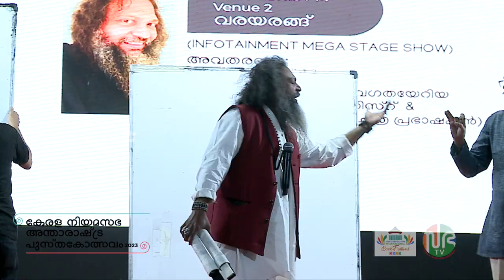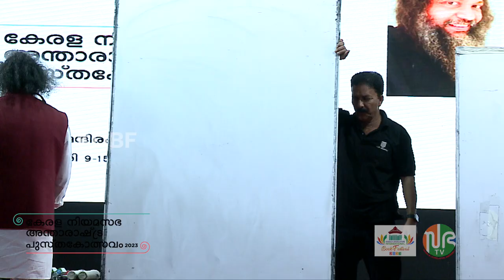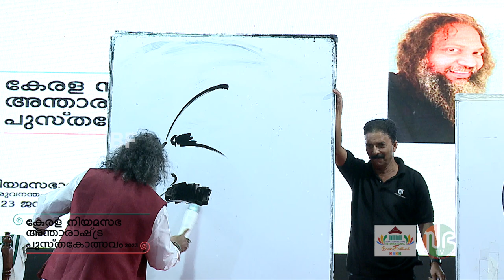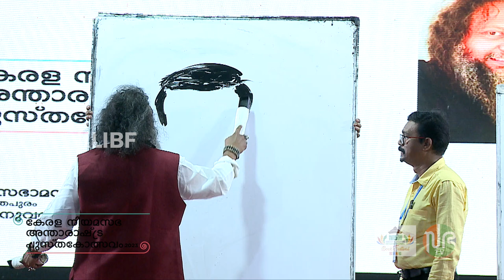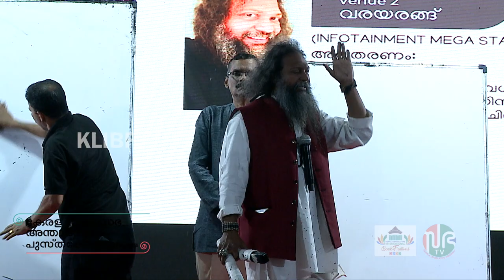ഇരുകൈകളും ഒരുപോലെ വരയ്‌ക്കുമ്പോൾ... | വരയരങ്ങ് | Artist S. Jithesh | KLIBF 2023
KLIBF 2023 - വരയരങ്ങ്

ആർട്ടിസ്റ്റ് എസ്. ജിതേഷ് ഇരുകൈകൊണ്ടും വരച്ചെടുക്കുന്നത് ഡസനിലേറെ കരിക്കേച്ചറുകൾ.

കേരള നിയമസഭാ അന്താരാഷ്ട്ര പുസ്‌തകോത്സവം 2023:-
സ്വാതന്ത്ര്യത്തിന്റെ 75 -ാം വാർഷികം പ്രമാണിച്ചുള്ള “ആസാദി കാ അമൃത് മഹോത്സവ്” -ന്റെയും കേരള നിയമസഭാ ലൈബ്രറിയുടെ ശതാബ്ദി ആഘോഷങ്ങളുടെയും ഭാഗമായി “കേരള നിയമസഭ അന്താരാഷ്ട്ര പുസ്‌തകോത്സവം 2023 (KLIBF 2023)”, 2023 ജനുവരി 09 മുതൽ 15 വരെ, തിരുവനന്തപുരത്ത് നിയമസഭാ മന്ദിരത്തിൽ സംഘടിപ്പിച്ചു.

Kerala Legislature International Book Festival 2023:-
As part of “Azadi Ka Amrit Mahotsav” (marking 75 years of Independence of our Nation) and the Centenary Celebrations of Kerala Legislative Assembly Library, an International Book Festival was organised from January 09 to 15 , 2023 at the Legislature Complex, Thiruvanathapuram, Kerala.